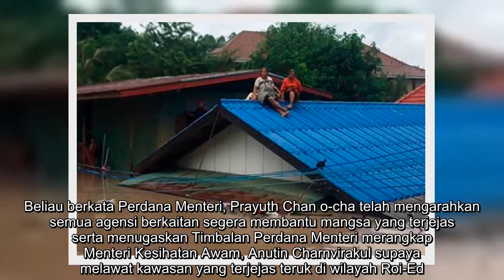✅ Ribut tropika Podul badai 16 wilayah Thailand, satu terbunuh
✍  BANGKOK: Seorang dilaporkan terbunuh manakala 1,655 buah keluarga terkandas apabila ribut tropika Podul yang membawa hujan lebat dan angin kencing membadai 16 wilayah di Thailand sejak malam tadi. Menurut jurucakap kerajaan, Narumon Pinyosinwat, dalam kenyataan hari ini, kejadian tersebut mengakibatkan banjir kilat dan tanah runtuh terutama di bahagian timur laut negara itu. Menurutnya, mangsa yang terbunuh adalah dari wilayah Ubon Ratchathani di timur laut negara itu.   Beliau berkata Perdana Menteri, Prayuth Chan o-cha telah mengarahkan semua agensi berkaitan segera membantu mangsa yang terjejas serta menugaskan Timbalan Perdana Menteri merangkap Menteri Kesihatan Awam, Anutin Charnvirakul supaya melawat kawasan yang terjejas teruk di wilayah Roi-Ed. Kawasan yang terjejas ialah Khon Kaen, Yasothorn, Roi-Ed, Kalasin, Nakhonpanom, Nongbua Lampoo, Maha Sarakarm, Amnat Charoen, Ubon Ratchathani (timur laut), Prachin Buri (bahagian tengah), Prae , Chiang Mai and Nan (utara), Ranong dan K ...